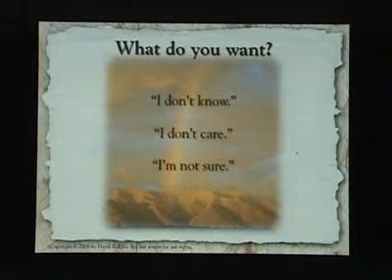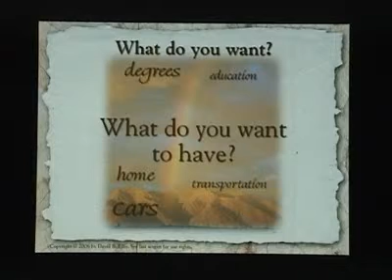Presentation Graphics Ch23